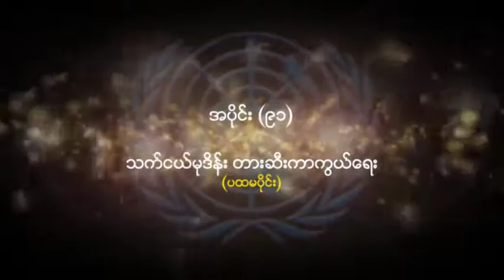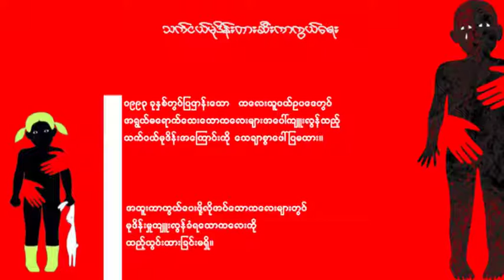Hre Epi 91 child Rape A 1